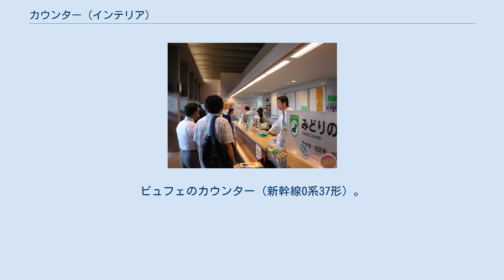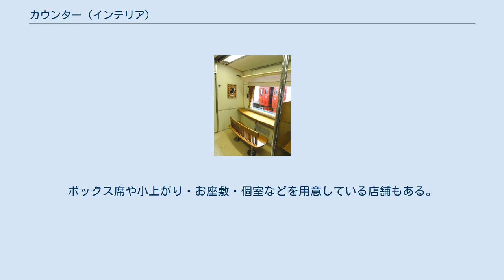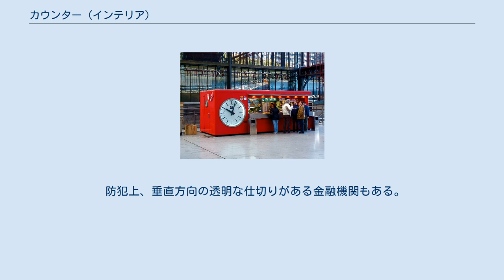カウンター (インテリア)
ビュフェのカウンター（新幹線0系37形）。
 カフェ車両（近鉄50000系） スタンド形式（マドリード） カウンター（英: counter, countertop）は、インテリアにおける横長の台（テーブル）の呼称。
仕切りの役割も担っており、サービスを行う側と受ける側が対面する形式になる。
 銀行・事務所の窓口を指すこともある。
また、商店（小売店）のレジカウンターや、空港のチェックインカウンター・ホテルのフロントなどを含むサービスカウンターという語もある。
 バー（酒場）の一種であるカウンターバーにも用いられている。
カウンターは高さがあることも多く、それに併せた脚の高い腰掛には「止まり木」という俗称がある。
 西部劇などでは、グラスをカウンターの上で滑らせて客に渡す光景も見られる。
 近年は形状から「コの字酒場」という細分類も出てきた。
 木製のカウンターには、趣きを出す一環として、桜の一枚板を用いるものなどもある。
立ち飲み（椅子を用意していない店舗もある）の場合、シンプルなステンレス製のカウンターもある。
 カウンター席のすぐ内側が厨房になっている場合、できたての食事をそのまま受け取れるメリットがある。
ボックス席や小上がり・お座敷・個室などを用意している店舗もある。
コの字のカウンター席の場合などは、椅子の位置を工夫して客同士の視線が合わないようなレイアウトにしている。
 鉄板焼き屋や天ぷら屋などでは、客への油跳ね防止から、調理ゾーンの正面には垂直方向の透明な仕切りがあることがある。
右利きの人と左利きの人が隣同士になることもありえる。
 ラーメン店ではカウンター席がよく見られる。
替え玉の注文も円滑に行える。
客の食事用カウンターのすぐ前の一段高い位置に、一旦店員が食器を載せるための台も設置されていることがある。
 カウンターキッチン（和製英語: counter＋kitchen）という種類のキッチン（台所）が存在する。
アイランドキッチン形式（流し台と焜炉を壁沿いに配置しないもの）として、1970年代には既に生まれていた。
日本では1978年にクリナップから、「クリンレディ」の原型となったというカウンターキッチンが発売された。
基本的に対面式となっており、テレビを見ながらや、家族と会話したりお年寄りや小さい子どもを見守りながらの、料理や後片付けが可能という長所も指摘されている。
 なお、逆にキッチンカウンター（イギリス英語: Kitchen Worktop）というと、キッチンに置く、ある程度の高さがある小型テーブルを指すこともある。
収納を兼ねたものもある。
 防犯上、垂直方向の透明な仕切りがある金融機関もある。
 他にも各種サービスカウンターなどがある。